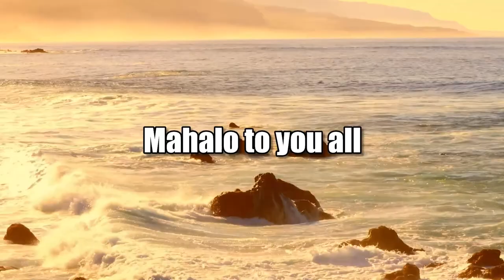Sam King Runs for OHA Board (The State of the State of Hawaii)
OHA's Beneficiaries Need Better Service.  The host for this show is Stephanie Dalton.  The guest is Sam King.

Show Guest Sam King campaigns for the Office of Hawaiian Affairs (OHA) Board to improve its policy making and fiscal management of the current budget of $600 million in trust funds. Given projections of increased revenue flows and larger annual budgets if the Governor signs Senate Bill 2021, Guest King discusses his approach to proper funding oversight and relevant beneficiary selection.  He explains his priorities for ensuring OHA services and remedies critical needs of the Hawaiian community like affordable housing, homelessness, education and much more.